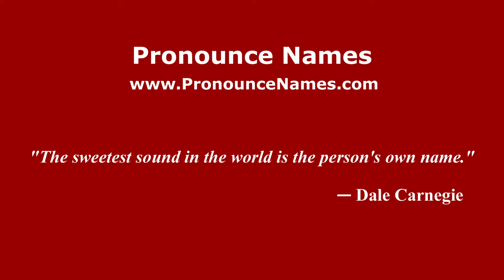How to pronounce Karl Plattner (Italian/Italy) - PronounceNames.com